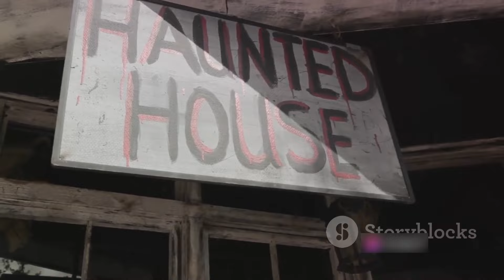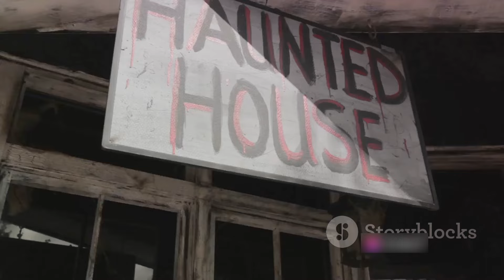Unveiling Terror: Hell House Book Summary | Richard Matheson's Haunting Exploration of Evil!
Dive into the depths of horror with our detailed book summary of "Hell House"! Join us as we unravel Richard Matheson's chilling tale of a notorious haunted mansion and the sinister secrets it holds. Explore the psychological terror and supernatural suspense as a team of investigators confronts the malevolent forces lurking within. From ghostly apparitions to demonic manifestations, this summary delves into the heart of darkness. Don't miss this immersive journey into fear, paranoia, and the struggle against evil!